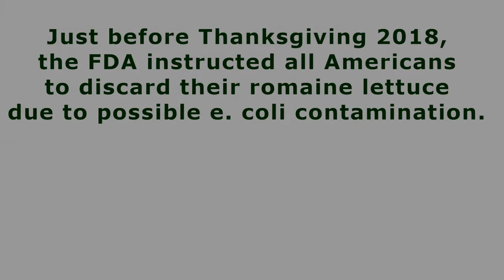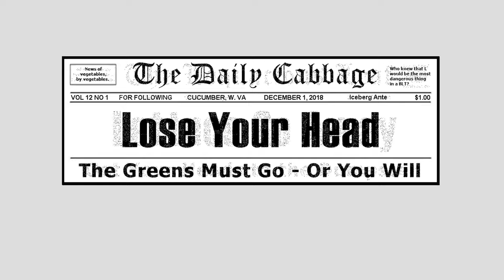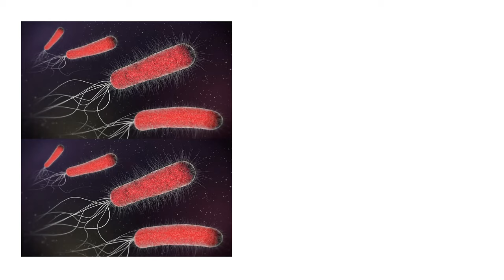Romaine 070419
Romaine - A Parody of "Cocaine" by Eric Clapton. This video won the grand prize at the 2019 Funny Music Project convention.